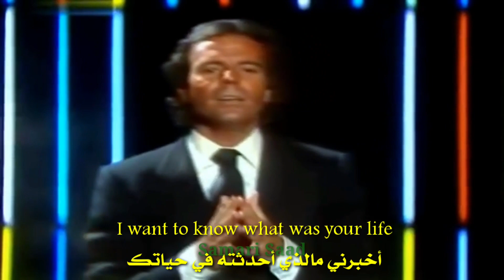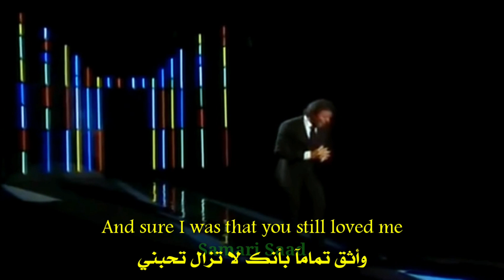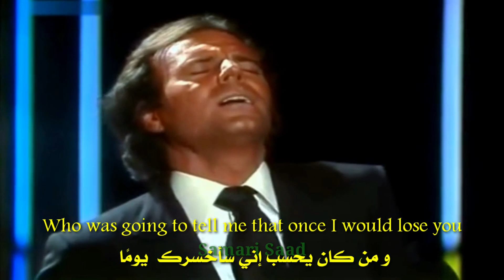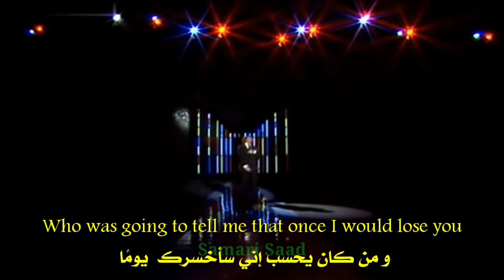Julio Iglesias - Begin The Beguine ( Oficial Video )مترجمة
Julio Iglesias - Begin The Beguine ( Oficial Video ) خوليو أغليسياس#